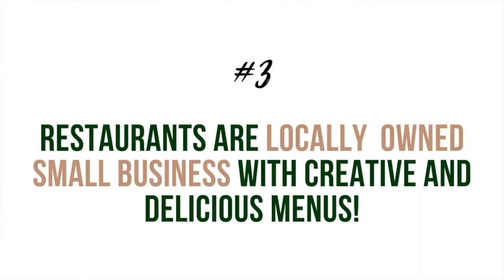What Makes Saratoga California Unique - The Top 3 Reasons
In this video, we'll be sharing the top 3 reasons: What Makes Saratoga California Unique.  There's a lot to love about Saratoga!

If you're looking for a great place to live, be sure to check out Saratoga, CA in Silicon Valley! This popular California city has a lot to offer – from beautiful scenery to great community spirit and great food, there's something for everyone in Saratoga! From its picturesque downtown area to its abundance of outdoor activities, it is a great place to call home. Watch this video to find out more about what makes Saratoga such a great place to live!

✅ If you want to view all the current properties for sale in Saratoga and surrounding areas

✅ Get pre-approved for a home purchase loan with my favorite lender - Erik Williams at or send an email to

Helping International Clients Navigate Silicon Valley's Luxury Home Market!